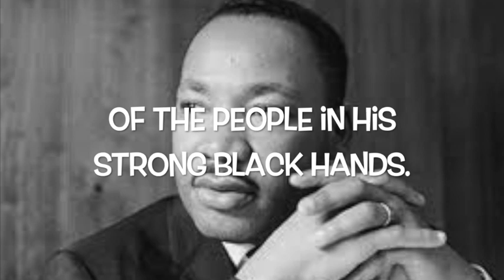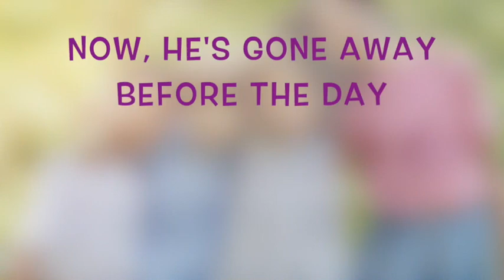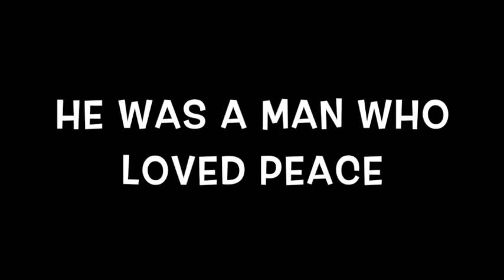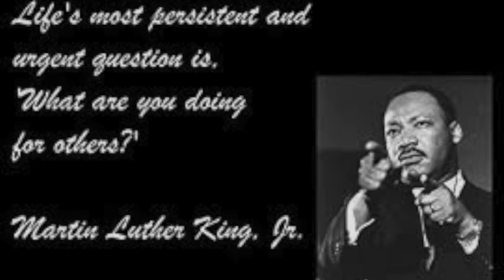The Dream of Martin Luther King Song (Merle Gartrell)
This song was written by Merle Gartrell and sung by the Cummings Elementary School. It is a favorite of GFS kids. (Thanks to "Share The Music" from McGraw-Hill/MacMillan.)